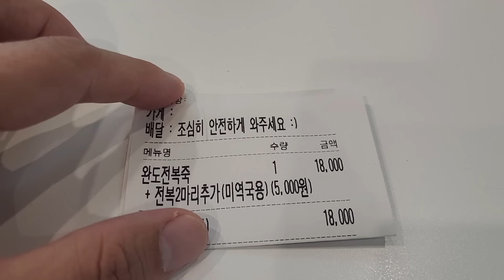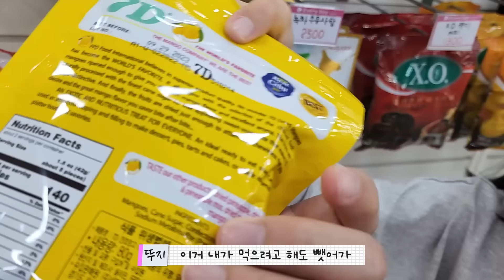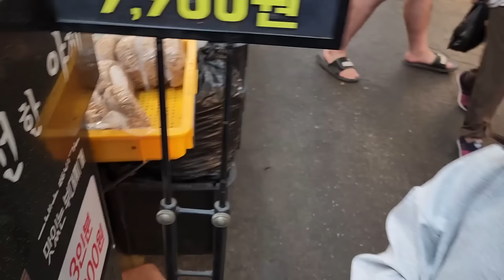뚜아가 아파요 ㅠㅠ 먹고 싶다는 것을 사다주면 빨리 나을 수 있을까요?????